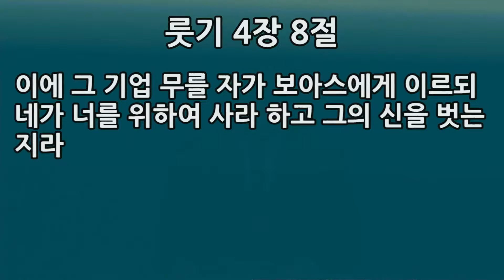2020-11-22 [서울제일교회 주일예배 '설교만'] "출애굽기 3장 1-5절, 거룩한 땅에서 네 발의 신을 벗으라" [최봉수 담임목사]